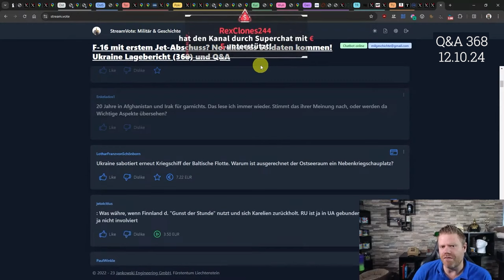Waren 20 Jahre in Afghanistan und Irak wirklich umsonst?